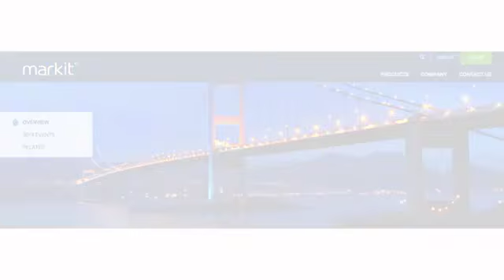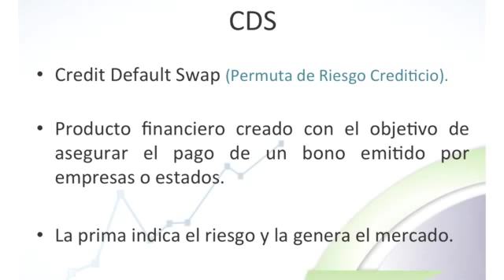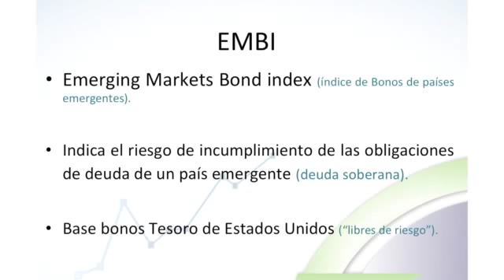¿Qué son los Credit Default Swap o CDS?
Entrevista con Otto Niño, Vicepresidente de ventas de Markit, explicado los Credit Default Swap también llamados CDS.